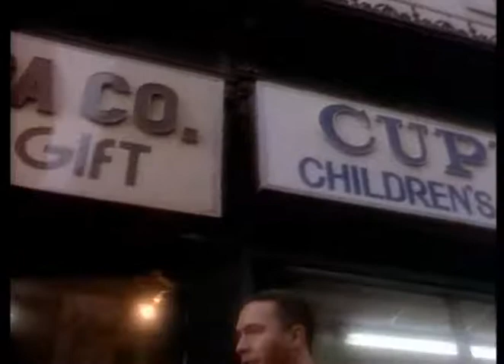A Bela e a Fera | 19º Episódio da 1ª Temporada | Série de TV | 1987-1990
Décimo-nono episódio completo e dublado (pela Herbert Richers) da série dos anos 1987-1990, 1ª Temporada..
Nome do episódio: Tradições Ciganas ("Everything is Everything").